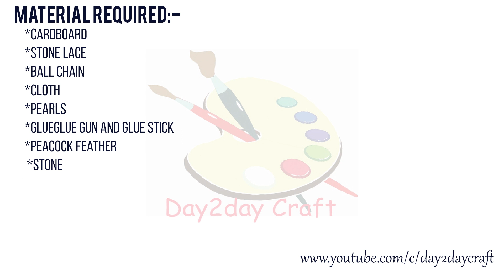Krishna ji pagdi|| Bajirao pagdi making||Stylish mukut|| Day2day craft #113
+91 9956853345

how to make pagdi
pagdi making for bal gopal
ladoo gopal shringar